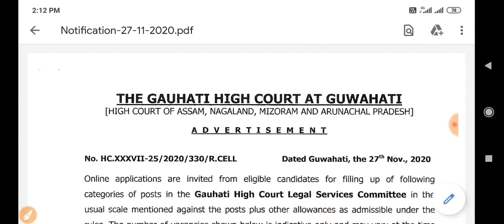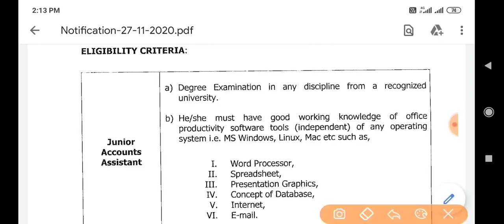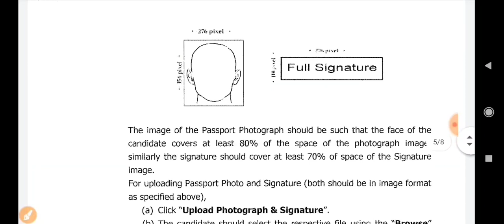Apply Online for new Jobs in Gauhati High Court recruitment 2020/Junior Accounts Assistant/Typist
Apply Online for latest Jobs in Gauhati High Court recruitment 2020 for the post of Junior Accounts Assistant and Typist.